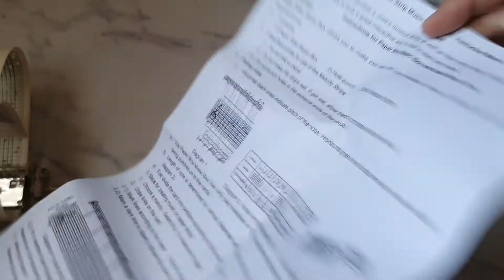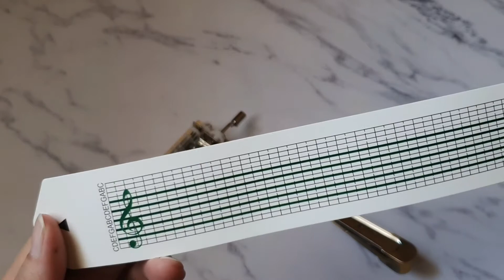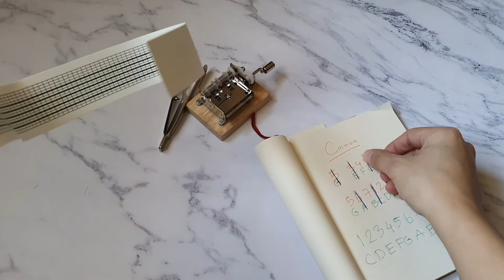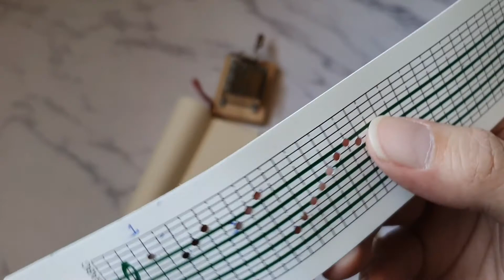Music Box DIY ยากมั้ย ทำโน้ตยังไง ^^